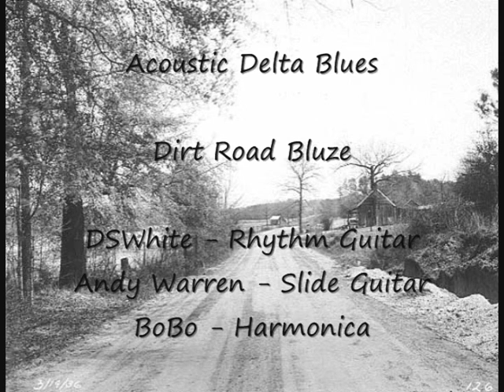Acoustic Delta Blues - Late Night Dirt Road Session - slide guitar - harmonica - fingerstyle blues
Another 2 track live recording of a late night recording session, of DSWhite on Delta Rhythm fingerstyle Guitar, Andy Warren on Slide Guitar, and BoBo on harmonica, we called all these sessions the Dirt Road Bluze Sessions, as that was the name we went by as the studio band...